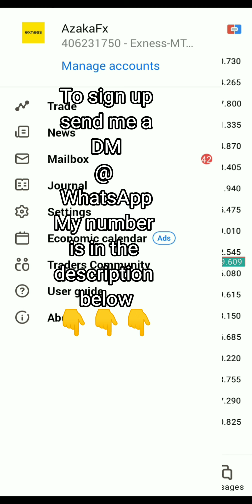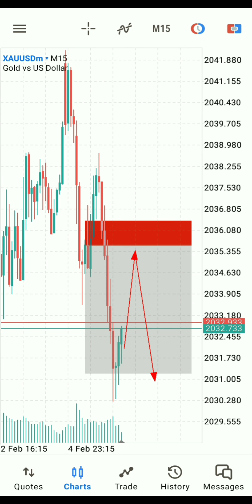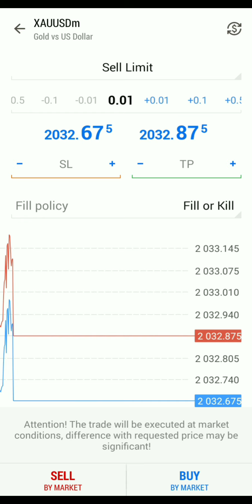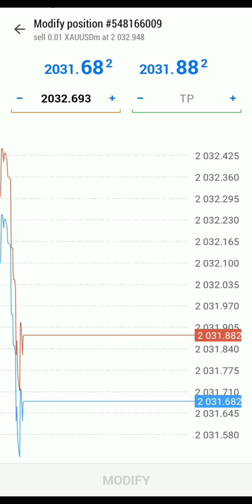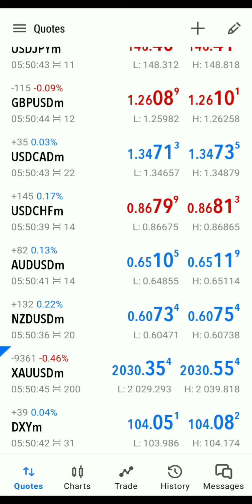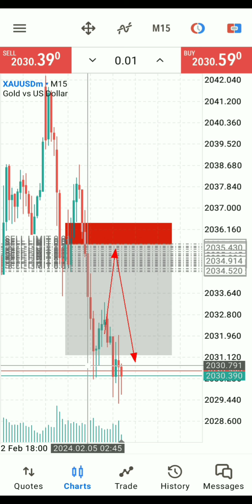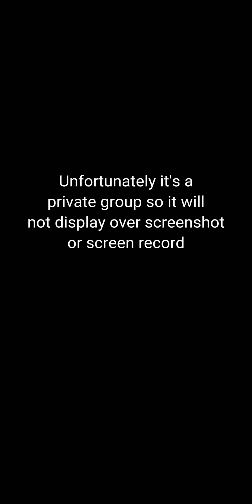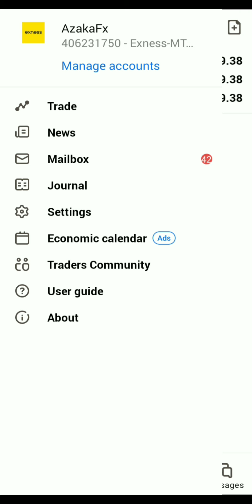$10 to $100,000 Part One